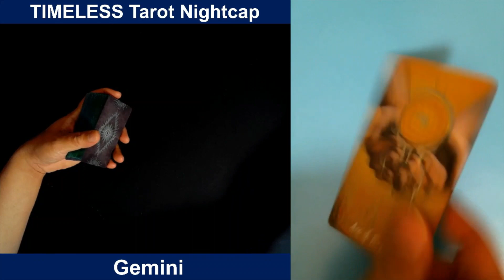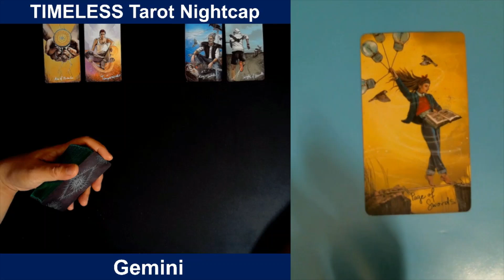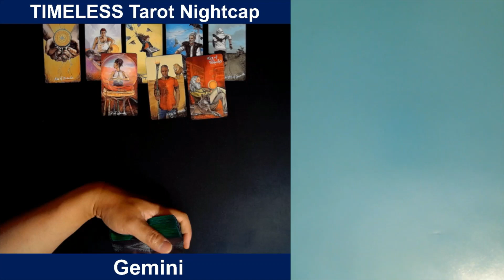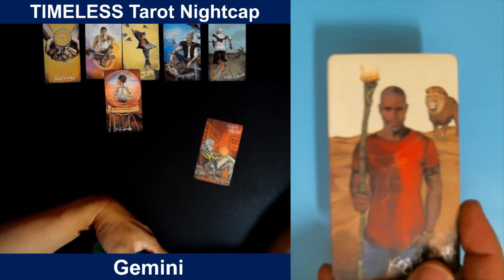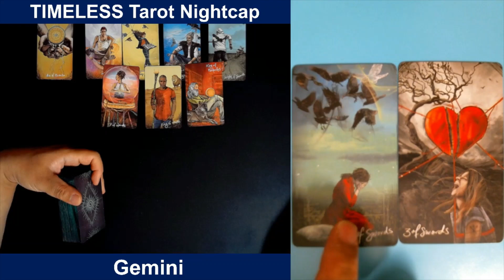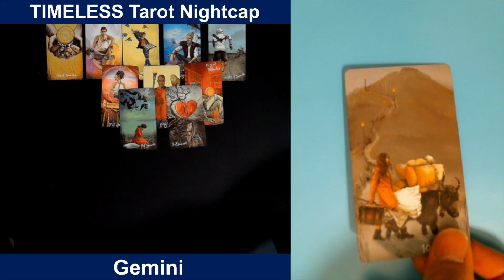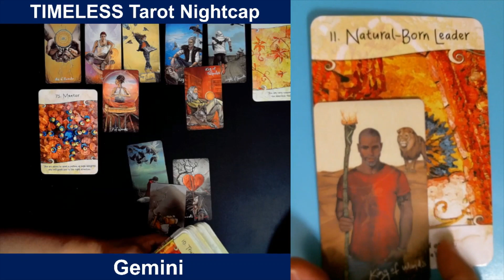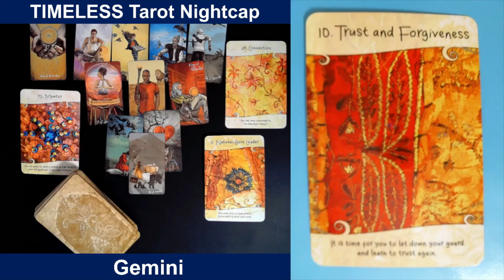GEMINI, Tarot Nightcap, Mentors are coming to guide your path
In this video we used the following:
(1) The Light Seer’s Tarot, Chris-Anne
(2) Intuitive Life- coaching Oracle, Kelly T. Smith